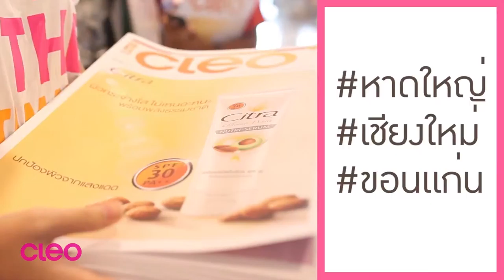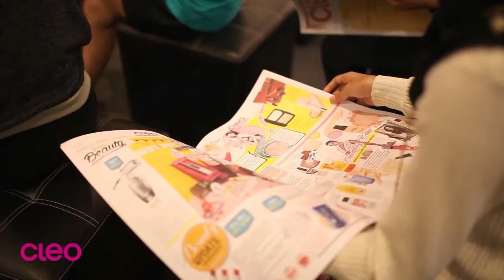Ultimate Summer Guide by Citra & CLEO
อากาศร้อน หรือฝนตกก็ทำอะไรเราไม่ได้ เพราะเราอัพมู้ดความสนุกได้ด้วยการเที่ยว!!! ซิตร้า และคลีโอ เลยขอจัดเต็มเพิ่มความสนุกด้วย Tips & Tricks เที่ยวท้าอากาศร้อนให้สาวๆเชียงใหม่ หาดใหญ่ และขอนแก่น สาวๆเลยมีไอเดียไปสวย...กล้า...ท้าแดด แบบไม่กลัวผิวเสียกัน สาวแต่ะละจังหวัดเขาสนุกกันยังไง...มาติดตามกันเลย